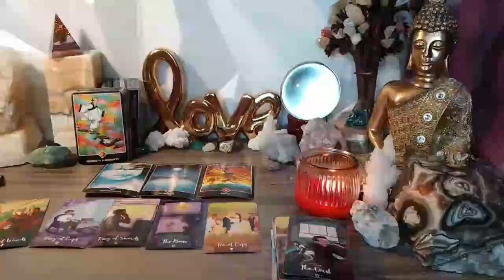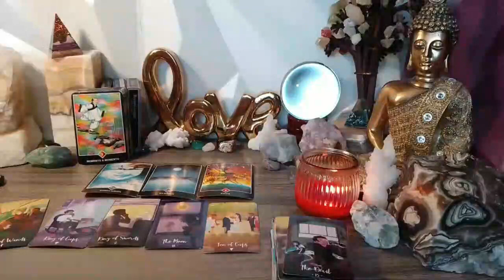VIRGO HOLY SMOKES🔥 YOU'RE WALKING ON WATER🌊 & THEY'RE ABOUT TO BE BLOWN AWAY🌪 MAY 2024 TAROT READING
Virgo Love
Virgo 2024
Virgo today
Virgo MAY